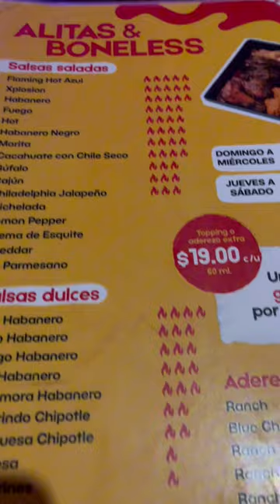Alitas, Boneless, Tarros, Botanas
MONAT Veracruz Express🍗